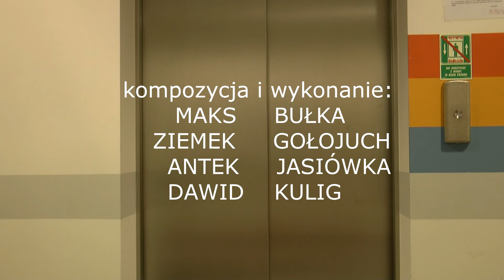Winda Grająca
utwór skomponowany przez uczniów Szkoły Muzycznej I i II st. im. B. Rutkowskiego w Krakowie